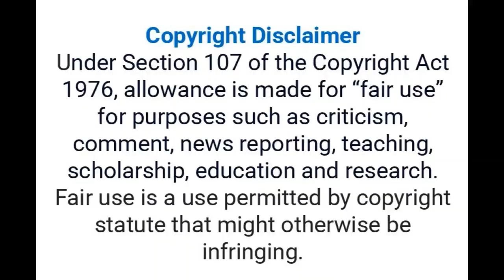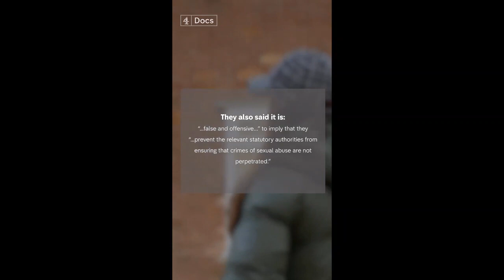Celebrity Rebekah Vardy: Jehovah's Witnesses are a Dangerous Cult Channel 4 Documentary on the BBC